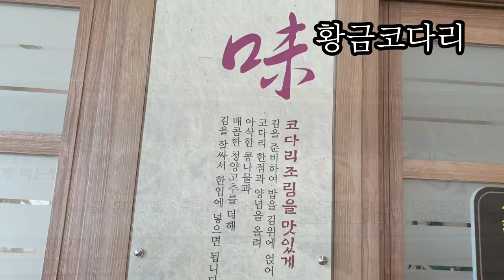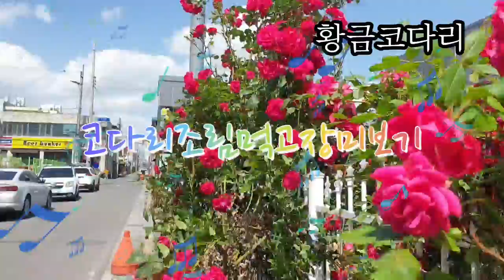맛있게 드세요😄황금코다리